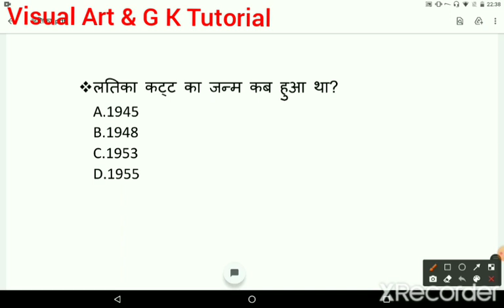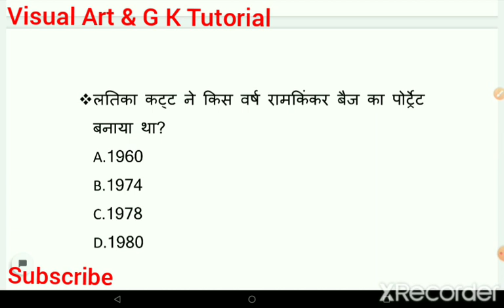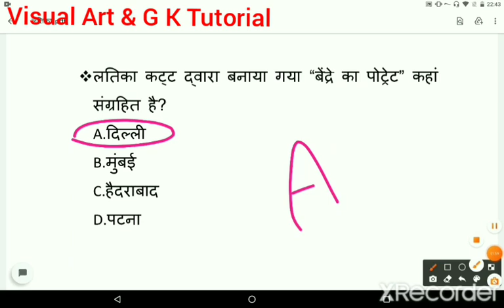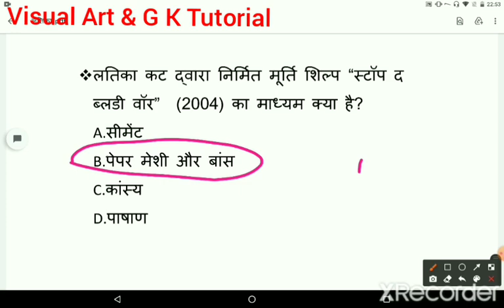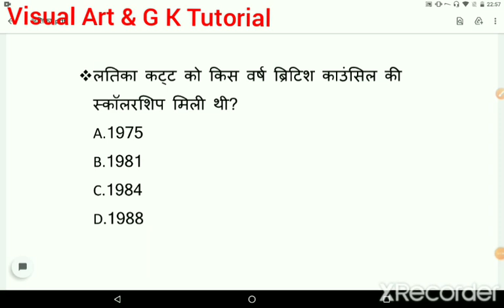लतिका कट्ट (प्रश्नोत्तर) 📚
Latika_Katt#indian_artist#visual_art_&_g_k_tutorial drawing_painting visual art#art_collection# famous_painting#drawing_and_painting#visual_art# famous_artist#famous _painting#

हेलो दोस्तों